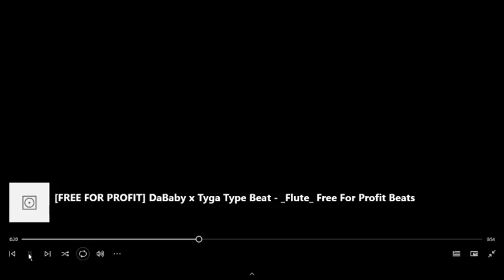(HoppYo) dababy x tyga type beat - _ flute_free for profit beats (v0.330)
I produce videos based on personal and community interest.